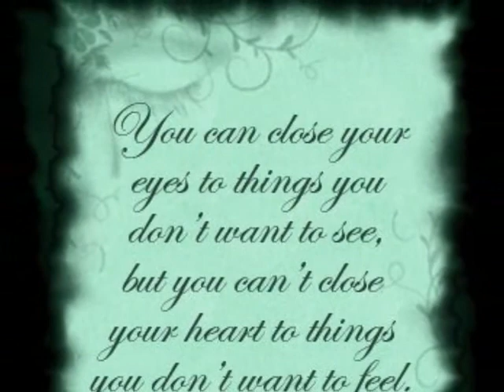~Ain't talk'n bout love.... J~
Just felt right :)~ Video Jeff Carney ~ Audio Warner bro's Van Halen/Roth/ Anthony